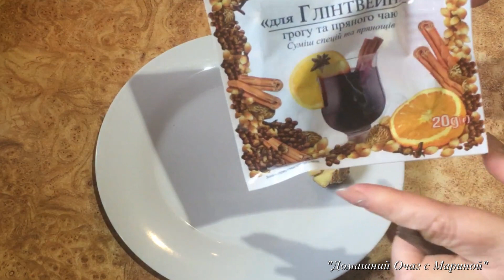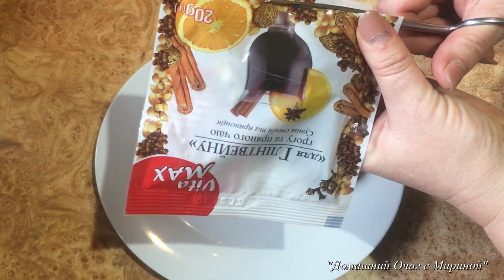Чай Глинтвейн.Здоровье и удовольствие.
Уделите всего 15-30 минут уборке в зоне своего дома и за неделю Вы ее не узнаете! Небольшими шагами мы приведем свою Ванну в порядок и организуем наш быт. Система уборки, которую я предлагаю объединяет в себя множество систем: систему Марлы Силли Флайледи, японскую систему организации домашнего хозяйства и, конечно же систему организации по традициям наших мам, бабушек...Организация домашнего хозяйства

Канал "Домашний Очаг с Мариной". Канал о том, как быть счастливой и все успевать! Вы перестанете чувствовать загнанной лошадью! Обретете спокойствие и внутреннее счастье. месте мы наполним Ваш Дом уютом и счастьем!  Ведь, чтобы быть счастливой - не нужно успевать все, нужно успевать главное!!! И конечно я буду уделять внимание здоровью, натуральному уходу за кожей и телом, диетам и коррекции веса, здоровому питанию и многому другому.